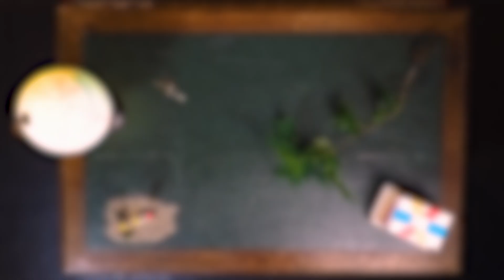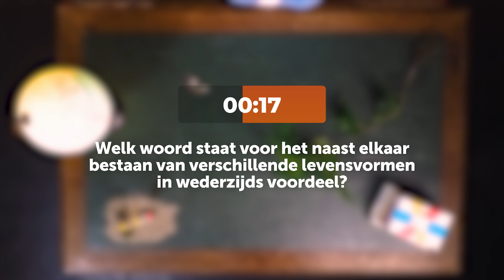Module 11 Reisgidsvideo 3 (verdieping): Blijven samenwerken met de lokale kerk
Als je gaat pionieren kom je er al snel achter, je doet het niet alleen. Pionieren kan niet zonder samenwerking. Alleen ga je misschien sneller, maar samen kom je verder. Dit is  uitgangspunt bij het thema ‘sterke samenwerking’.

Bij de leermodule ‘sterke samenwerking’ gaat het over samenwerking met personen en partijen rond je pioniersplek. Externe samenwerking dus.